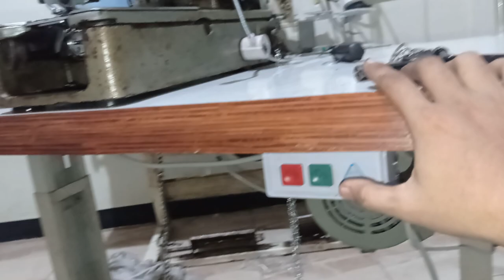BROTHER 814 MADE IN JAPAN TIMING STOP IS NOT RIGHT